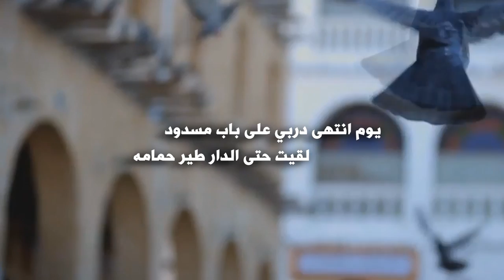ياهيه سامحني كلمات أنور الجار الله أداء سعد بن علي ال عيد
أشترك معنا وكن أحد الداعمين للقناة
بضغط على هذا الرابط

شيلات التميز أشترك معنا ليصلك كل جديد
في قناتنا على اليوتيوب وفعّل جرس التنبيهات  ( 🔔 ) ❤️

يا هيه سامحني كلمات أنور الجار الله أداء سعد بن علي ال عيد

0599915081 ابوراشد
رابط مباشر إلى الواتس أب